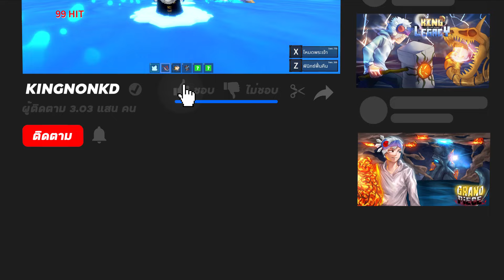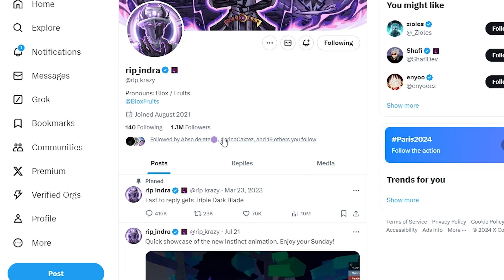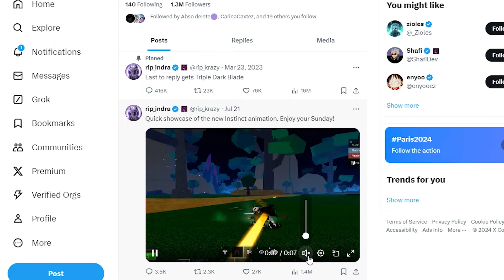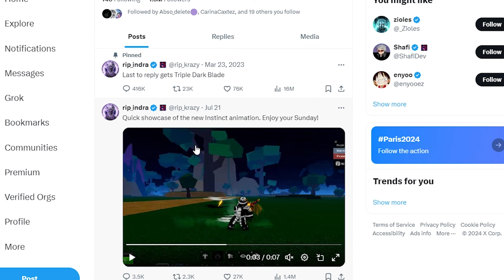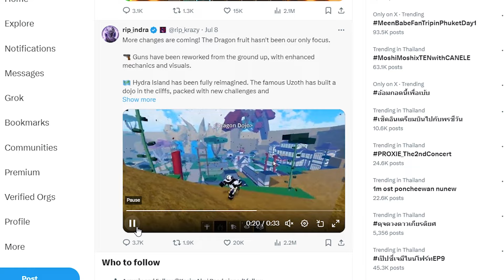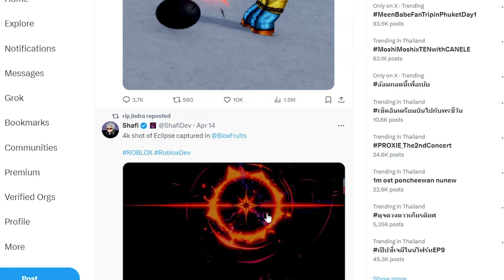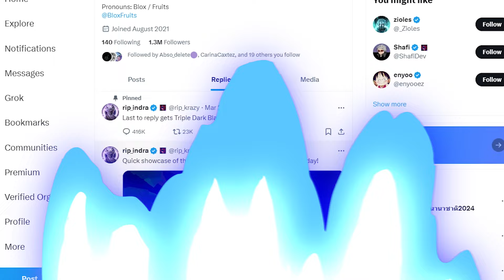🔥สปอยอัพเดทใหม่ เผ่ามังกร!? @NOOP3R Blox Fruits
🔸XD🔸